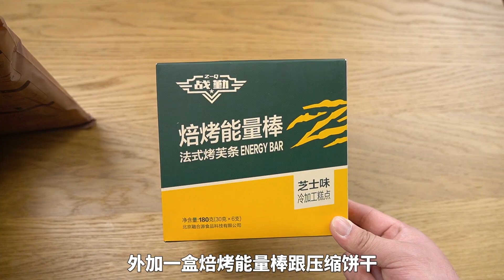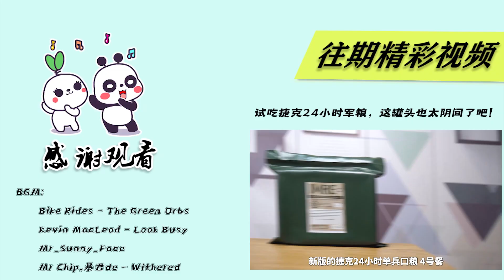试吃国产13便携自热口粮，经典粽子饭配上灵魂香辣酱，太香啦！| 吃货小伟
试吃国产新款“通用型自热军粮”
今天这包通用型的新款单兵自热口粮17号餐，总体来说真的是不如上次我们吃的那包寒区专用款的啊！
 只能说，可能这个17号餐谱它就是挺离谱，其他餐谱的配置应该会好一些吧，毕竟我看每个餐谱的区别还是有点大的。我们不能因为一个点否定了它的全部，以偏概全。毕竟寒区那款是真的挺不错的

国产新款“通用型自热军粮”究竟有啥特别之处？绝了！